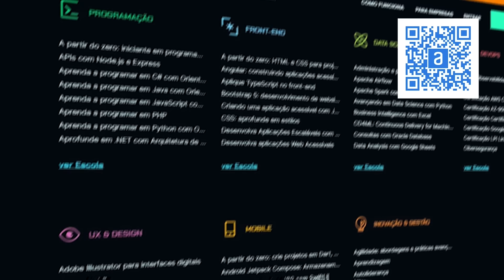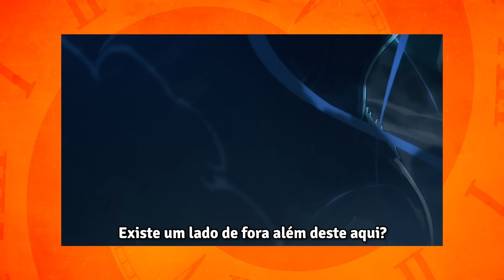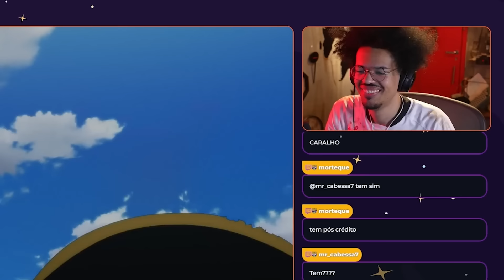MELHORES ANIMES de 2023!!! 🏆🥇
Com o link da Cronosfera você consegue desconto pra estudar Programação, Design, 3D, Inteligência artificial e muito mais!

Hoje temos um vídeo especial! Estamos em trajes de gala pra relembrar e elencar os melhores animes do ano de 2023! Esse ano foi recheado com muitas cenas marcantes e animação de altíssima qualidade pra alegrar nossos corações!
Fiquem com os MELHORES ANIMES de 2023!!! 🏆🥇